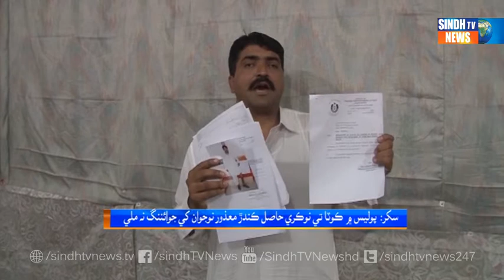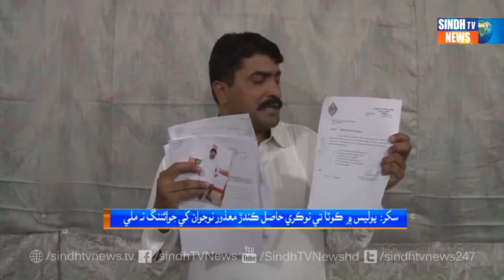Sukkur : Police Mai Kota Tay Nokeri Hasil Kandar Mazor Nojawan Kay Joining Na Mili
Sindh TV News is the  "First Ever Sindhi News Channel" providing
its viewers with the latest international,  national and regional news.